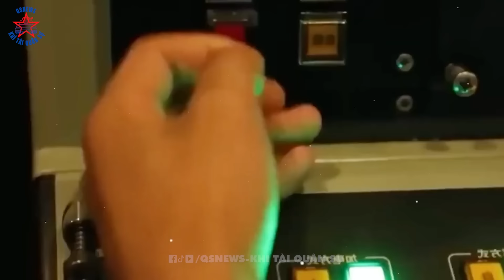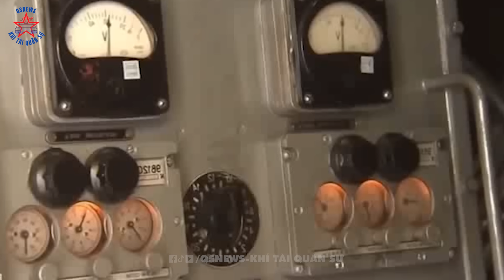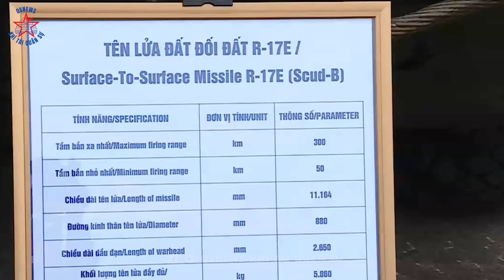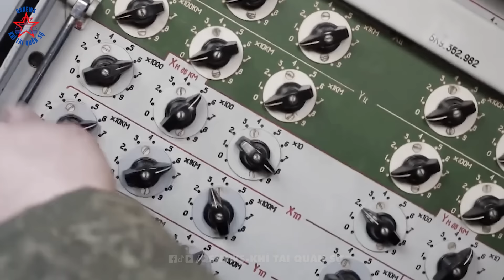Vì Sao TQ Sẽ Nhận 100% THẤT BẠI Nếu Dám Cả Gan Đánh VIỆT NAM Trên Biển Đông ?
Thế kỷ 21, Việt Nam cũng như thế giới đã chứng kiến sự trỗi dậy mạnh mẽ của Trung Quốc, từ một đất nước nghèo nàn lạc hậu ngày nào, Giờ đây, họ đã vươn lên đứng thứ hai trên thế giới sau Mỹ.
Trong quan hệ với Việt Nam hiện nay, Trung Quốc mặc dù tỏ vẻ thân thiện trên mặt trận ngoại giao, Nhưng trên biển đông, nước này liên tục thách thức chủ quyền và lợi ích dân tộc ta, bằng việc đưa các tàu hải cảnh, hải giám, dân quân biển, ngang nhiên xâm phạm vào vùng đặc quyền kinh tế của nước Ta.

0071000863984 - Ngân hàng Vietcombank - Dang Thanh Phuong.